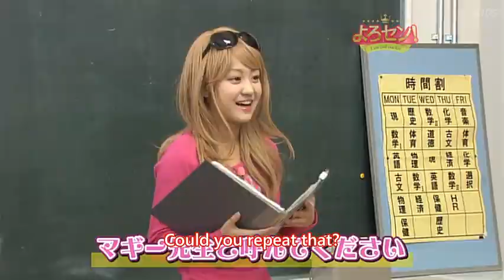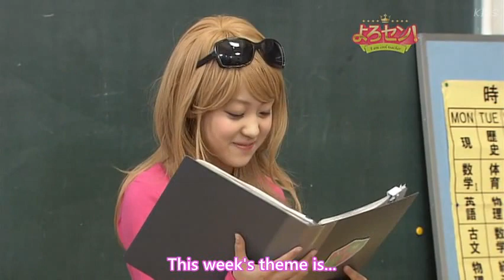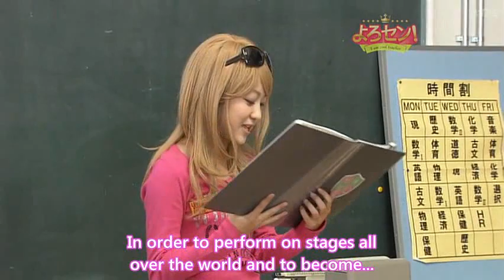Maggie Sensei Hagiwara Mai 萩原 舞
From Yorosen!